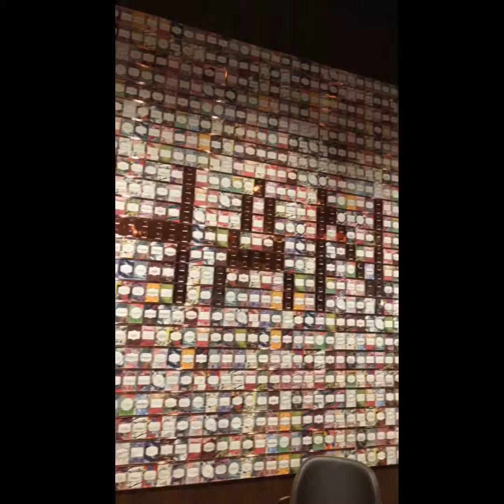EXPLORING SHANGHAI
What i usually do when it's my day off!
Went to Lujiazui and got my favorite mango juice with real ripe super sweet mangoes from Thailand❤️❤️❤️
Then went to West Nanjing Road to visit the famous Starbucks ROASTERY again😉😍😊😁 I love Shanghai! So much to do and see!